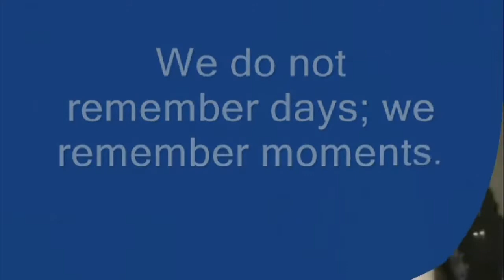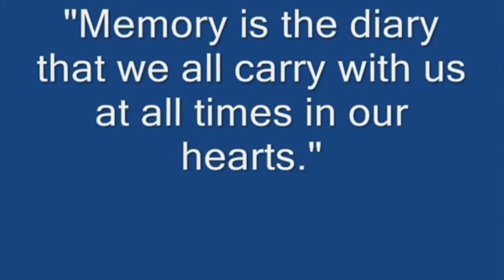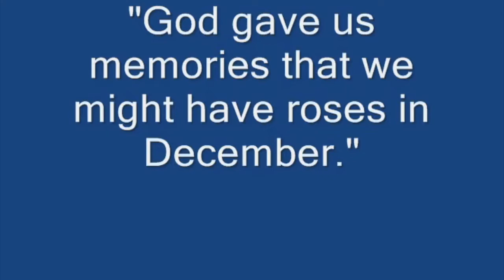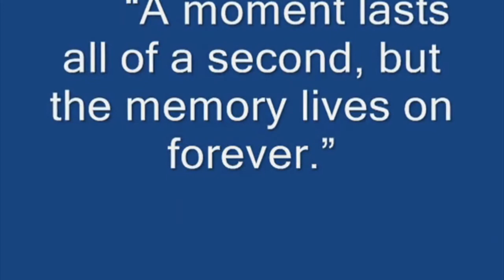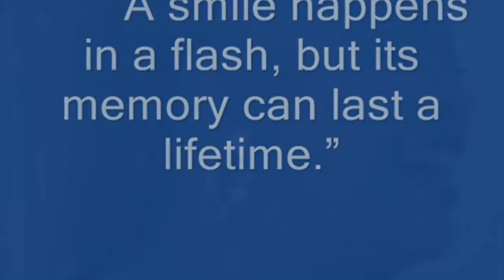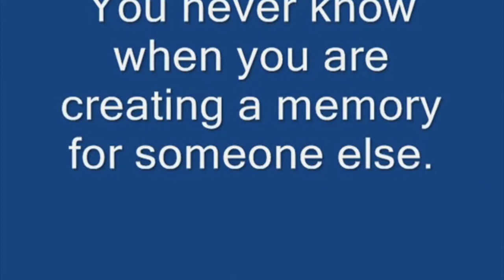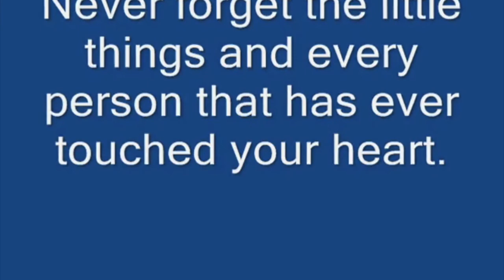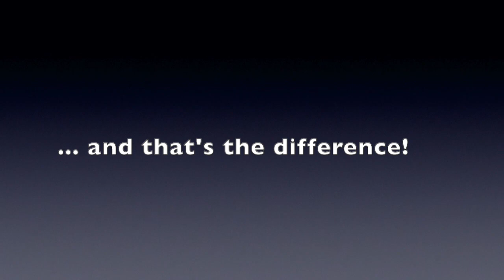A Walk Down Memory Lane